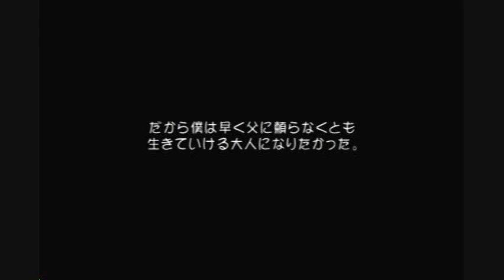Let's Play Tales of Destiny Remake DC Leon's Side Evil Mode Part 1- Fail Intro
About TIME I started this. Oh noes, you can barely hear the game audio! I'll fix that in the next part

*Leon Solo - Battles on Evil + Bosses on Chaos

Grade Shop Purchases:
Extend Chain
Infinity Movement
Float Gravity
Single Play
Succeed Skill

Artes Setup:
Neutral - 魔神剣 Demon Fang
Up-  飛燕連斬 Swallow Talon
Side- 幻影刃 Phantom Edge
Down- 爪竜連牙斬 Dragon Swarm
L2- デモンズランス・ゼロ Demon Lance Zero
R2- 月閃光 Moon Glare

Accessories:
* ポイズン Poison Charm

Swordian Device Skills:
Lv 1. Attack, Hit, Exceed, Critical

*For a detailed list of Leon's Swordian Devices and what they do,